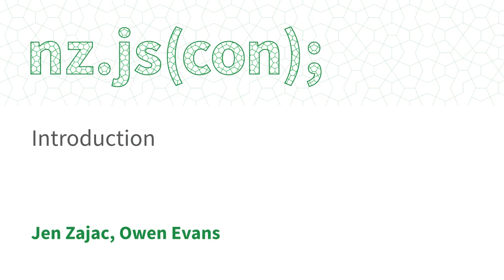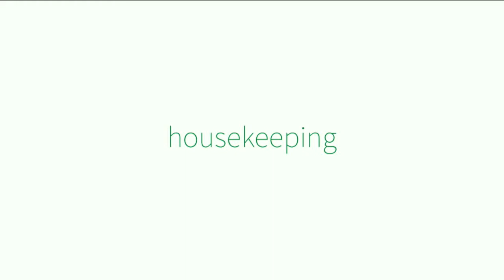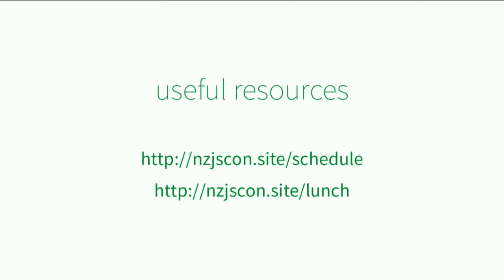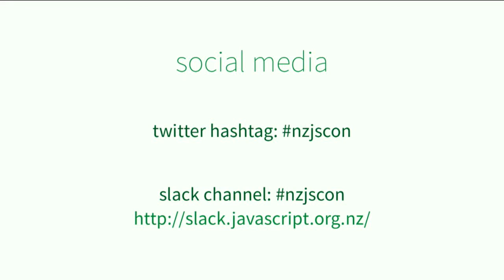Introduction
Jen Zajac, Owen Evans

Welcome to nz.js(con); 2017